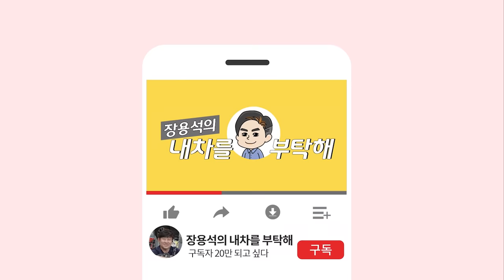11만km_주행중 갑자기🚨멈춰버린 BMW 5GT F07🧐고장 원인은..⁉️ 여름철 차량관리 수입차수리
여름철에 더 신경써야하는
차량관리. 오일관리에 대한 팁을 담았습니다.

1번 하남점 (카닥터모터스) 경기 하남시 샘재로 107-1
2번 남양주점    경기 남양주시 오남읍 양지로 77 가동 101호
3번 광주점   광주 북구 연양로95번길 9 1층
4번 부산점   부산광역시 기장군 정관읍 예림1로 6
5번 동탄신도시점   경기도 화성시 효행로 1156번길 9 (병점동)